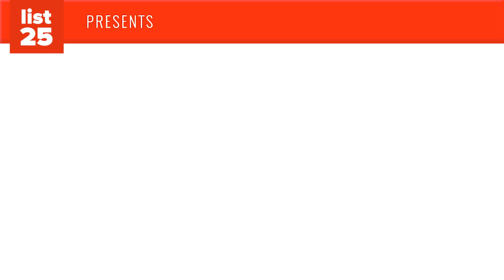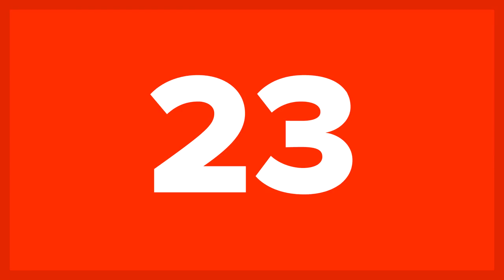25 Famous LAST WORDS That Might Make You Cry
There are famous last words that might make you cry. These words were spoken by some of our most beloved actors, writers, singers, and even politicians. Do you want to know what these last words were? Check out these 25 famous last words that might make you cry.

Dying is not a joyous event. However, some last words can make this phenomenon even more somber.  Especially when these words are spoken by entertainers loved by many people.

Before he died, Paul Walker told Jim Torp “we will be back in five minutes”. Sadly, that would never happen. Then there’s the famous author Jane Austen who was famous for so many novels but in the end, said: “I want nothing but death”. Do you remember Michael Landon (actor from Little House On The Prairie)? His last words were “You’re right. It’s time. I love you all”. Check out the rest of these 25 famous last words that might make you cry.